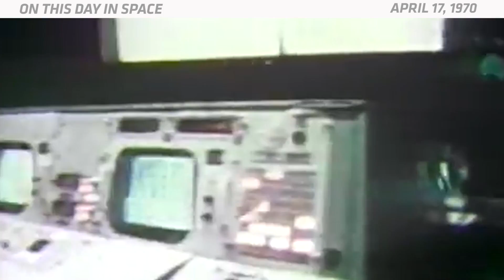OTD in Space – April 17: Apollo 13 Returns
On April 17, 1970, Apollo 13 returned to Earth after narrowly avoiding a deadly disaster in space. This was supposed to be the third mission to land on the moon. Astronauts Jim Lovell, Jack Swigert and Fred Haise launched on April 11 and were two days into their trip to the moon when an oxygen tank exploded, and NASA had to abort the mission. When the astronauts called mission control to report the incident, Swigert uttered the famous quote, "Houston, we've had a problem." With the service module running out of oxygen, they opted to use the lunar lander as a lifeboat. Because the oxygen was also used to power the spacecraft's fuel cells, they were also running out of power. They shut down all nonessential systems and turned down the heat, and spent four cold, miserable days heading back to Earth. They had to go back into the service module for reentry, and they didn't know if their heat shield had been damaged by the explosion. Luckily they survived reentry and safely splashed down in the Pacific Ocean.